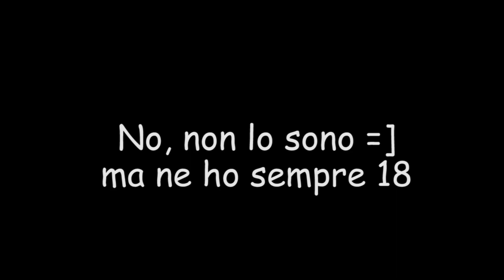I BASTARDI SONO PIU' FORTI. || Prey || Ep.03